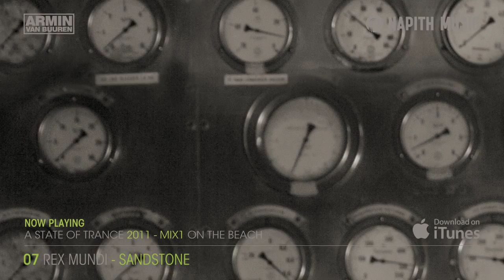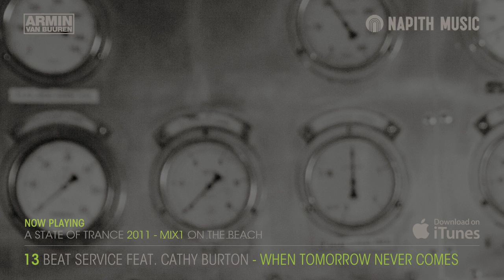Armin van Buuren presents ASOT 2011 Mix 1 (Official Trailer) [HD]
VOTE for your favourite DJ's here:
- thank you for your support!

Take a year out of the life of Armin van Buuren and you'll come to find he's been living more than one at once. Aside of his personal life, the number one DJ spends his time globetrotting, producing and hosting, all in the name of music. 2010 was made up with nothing but highlights, including the release of his 'Mirage' album as the summit of all of his hard work. Along with its release, a new Armin Only world-tour was kicked off, as well as the preparations for the celebration of the 500th episode and 10th birthday of his beloved A State of Trance radio show.

One of the few constant factors in his roaring life as a superstar DJ and producer, is the weekly 2 hour radio show in which Armin reaches out to the average of 15 million listeners. No matter how many awards, accolades or prestigious gigs the Dutchman got, it never made him lose his love for radio. Ranked number one in the critically acclaimed DJ Mag Top 100 for the fourth year running, as the first DJ ever, Armin van Buuren keeps his fans up to date on the latest in trance and progressive with a relentless passion and energy. Always ahead with exclusives and fresh, unreleased tracks, Armin also presents an A State of Trance compilation, representing a new year in trance on a special 2 disk mix. A yearly highlight to millions of dance lovers, the ASOT compilation series has been going strong since 2004, nominated for and winning many awards ever since.

Months of preparation passed before Armin van Buuren finally found the perfect balance and track selection for his A State of Trance 2011. Some of its tracks fresh coming straight the studio, like the ones of The Blizzard & Omnia, Mark Otten, Max Graham, Rex Mundi and Orjan Nilsen, or representing the 2011 sound that currently fills the global clubs, by the likes of Mark Eteson, Aly & Fila, Robert Nickson & Thomas Datt, Arty & Mat Zo and Beat Service. 2 disks of 2011 essentials, with the beloved 'On TheBeach' and 'In The Club' themes reflecting what will be heard today and tomorrow.